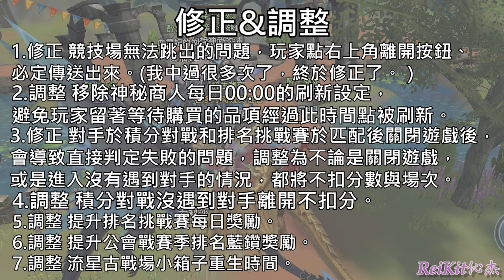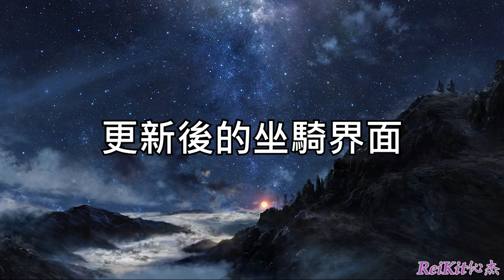【幻想神域2 Aura Kingdom 2】時隔3個星期的大更新，特殊稱號，裝備合成教學，源力頭銜【侯爵X】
首先這是新馬服10月28號大更新（時隔3個星期沒維修了..）
影片內附加合成教學，神秘商店購買推薦，還有經過修正的裝備效果。
這次更新增加了特殊稱號，源力頭銜，新的界面等等。
修正和調整也是超多的，當然這次的修正玩家們都挺滿意的，只是等級上限還沒開放這點有點傷心。畢竟卡在155等級已經超久了...